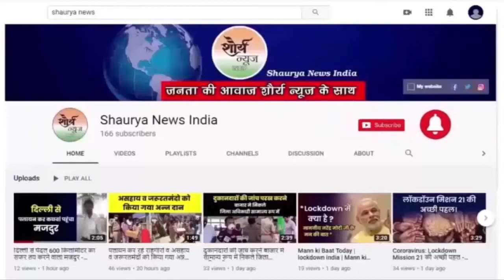बिहार :- कही मातम भरे चीख पुकार तो कही ठुमके पर ठहाके । Shaurya News India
जी हाँ देश व्यापी महामारी कोरोना से आए दिन जिस तरह से मौत का ग्राफ बढ़ रहा है उसे देख लोगो के रौंगटे खड़े हो रहे है , अस्पतालों में चीख पुकार मचा हुआ है  तो वही दूसरी ओर इस महामारी पर काबू पाने के लिए सरकार के द्वरा लाए गए गाइड लाइन की भी लोग जमकर धज्जियाँ उड़ा रहे है ।